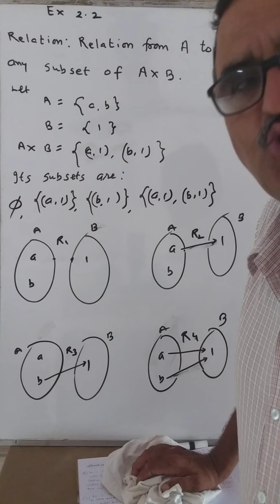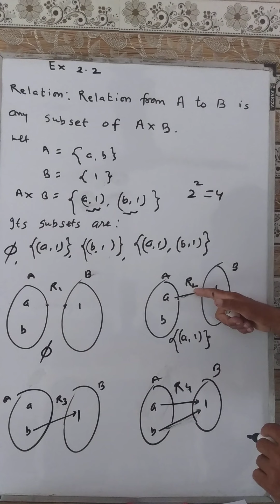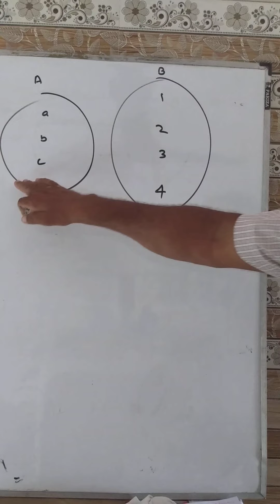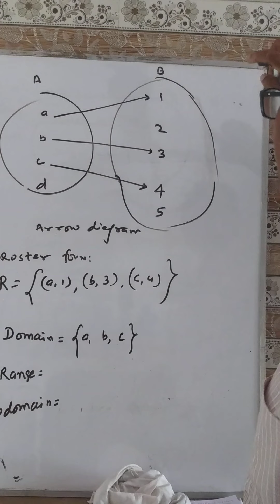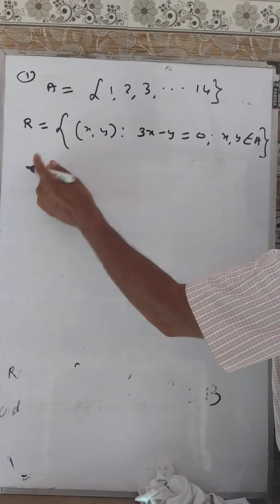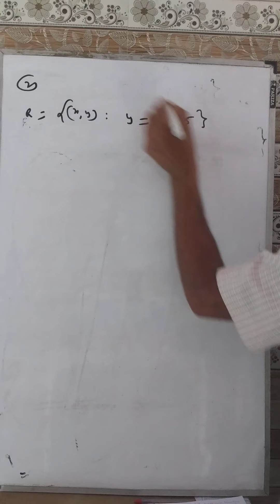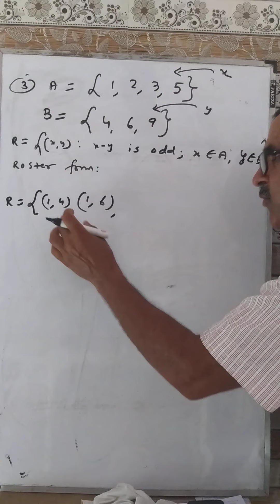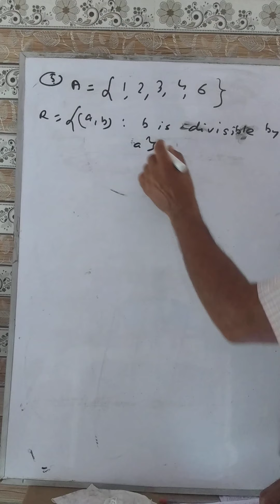Class 11/ NCERT MATH/RELATION AND FUNCTIONS/ Ex 2.2 Pt. I (OP BENIWAL SIR)